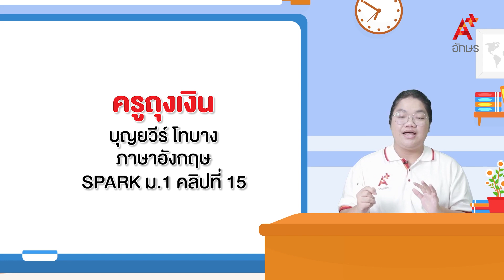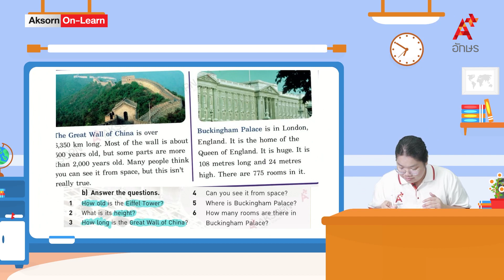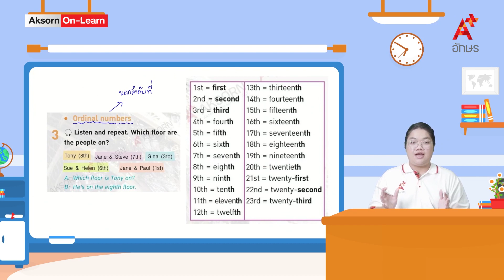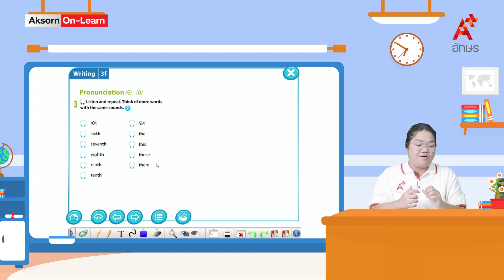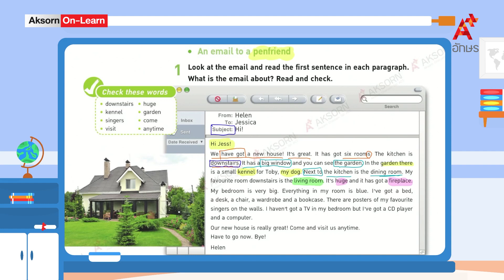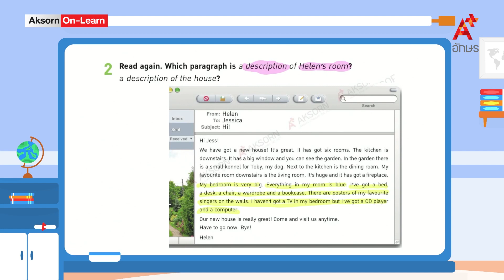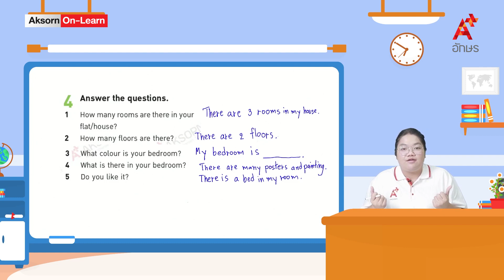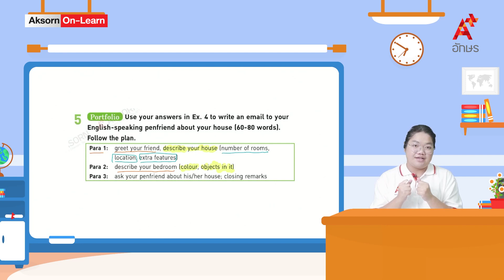Landmarks and Writing an email about your house l ภาษาอังกฤษ ม.1 l Unit 3e, 3f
SPARK ม.1 คลิปที่ 15  Unit 3e, 3f  Landmarks and Writing an email about your house